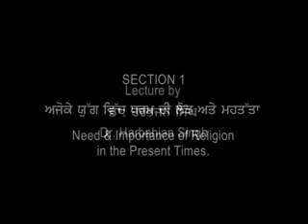What is Religion - By Harbhajan Singh - Part One